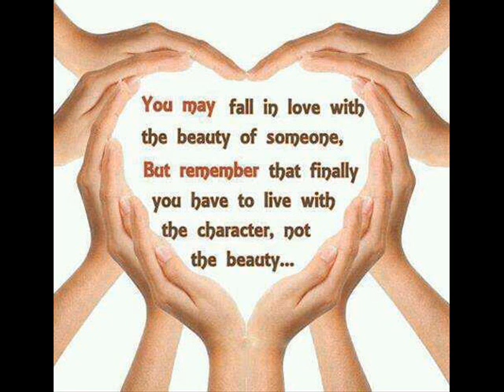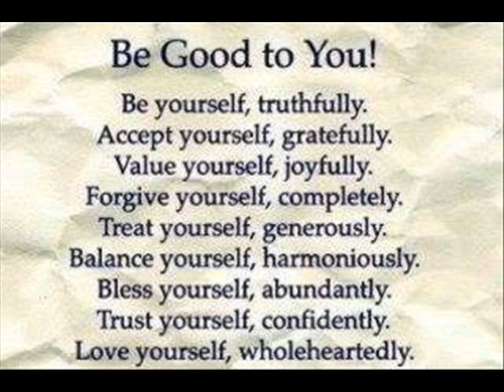Alovera video LOVE and RESPEK